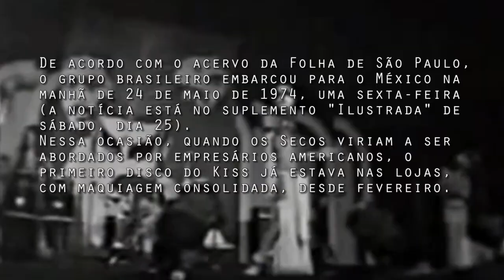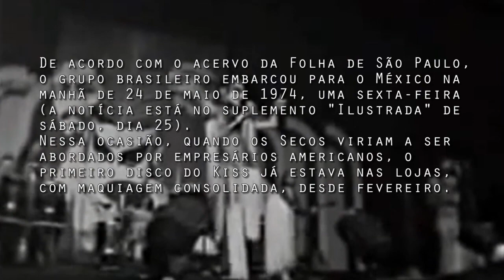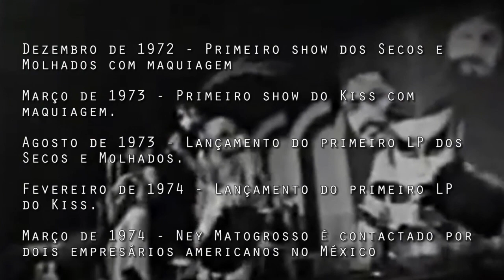KISS X SECOS E MOLHADOS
Copyright